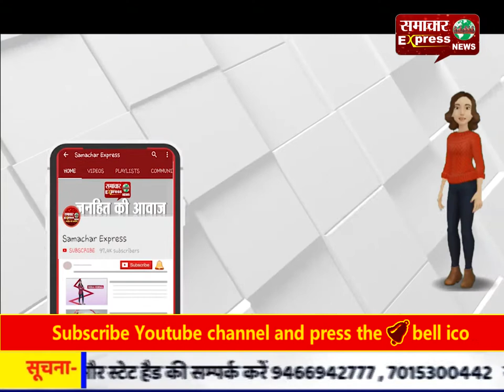आज यूके ने भी माना दुष्यंत चौटाला हैं युवाओं के आइकन